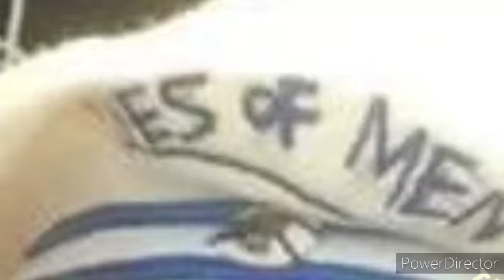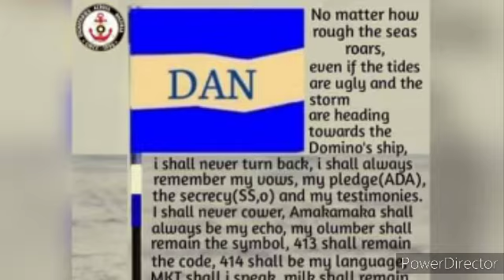ENJOYMENT DEY 4 DOMINO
This Coran is Dedicated to DoMino Italians all over the world. ADA CBR.